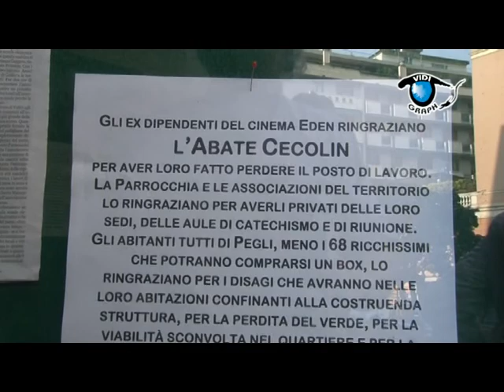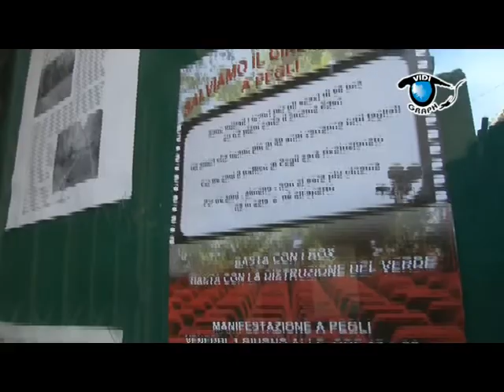Cinema Eden Pegli Genova Mov. 5 stelle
Il parco del  Cinema Eden  aveva prima ospitato  una associazione di petanque che si era adoperata  ad allestire  volontariamente un locale chiuso da utilizzare come circolo , poi scaduta la concessione di 10 anni , si era trasformato  in una arena estiva per il cinema all'aperto .Poi il vile denaro ha prevalso  su tutto e.ora si trasformerà in 60 box,distribuiti su tre piani sotterranei ,per 60 piccole auto..Speriamo che dopo gli anni previsti per i lavori il cinema all'aperto e non,  tornerà all' Eden   di Pegli. Per il momento e per alcuni anni ancora ne dovremmo fare a meno,
a cura di piero frattari
produzione Vidigraph Genova